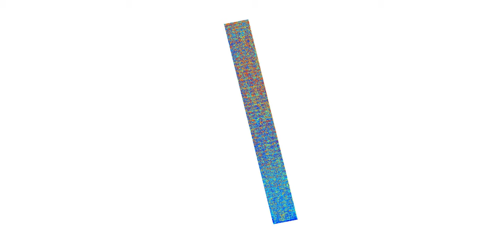Data Fusion Products from TERRA-REF: Field level data fusion from 3D laser + Infrared camera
Thermal map is a full day scan, starting from 9am to 2pm: Observe the temperature increase along the path!